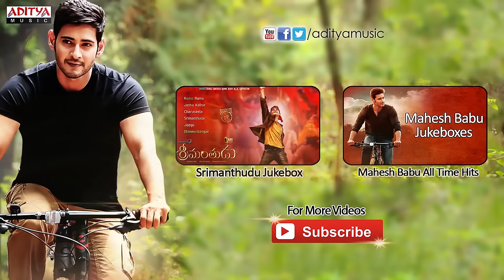Bagundammo Full Song ll Takkari Donga Songs ll Mahesh Babu,Lisa Ray, Bipasha Basu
Watch & Enjoy : Bagundammo Full Song from Takkari Donga, Starring Mahesh Babu,Lisa Ray, Bipasha Basu

Song Name : Bagundammo
Movie Name : Takkari Donga
Banner : Jayanth Fulcrum Cinergies
Produced : Jayanth C. Paranji
Directed : Jayanth C. Paranji
Starring : Mahesh Babu,Lisa Ray, Bipasha Basu
Lyrics : Kula Sekhar
Singers : S.P.Charan, Usha